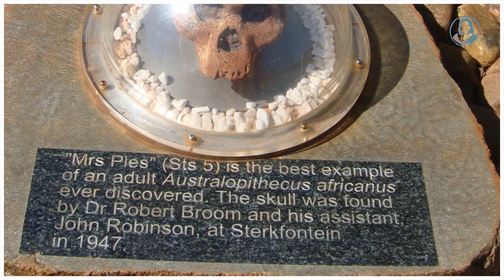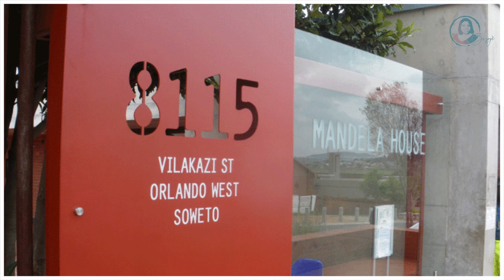Some interesting facts about Johannesburg | Are you visiting Johannesburg| Living in South Africa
Hi Guys,

How are you all doing? it's been a very long while.
Please expect some delays in my videos due to other commitments, most especially studies.

In this video, I spoke about some interesting facts about Johannesburg, some you may know and some may be new to you. Gauteng is one of the nine provinces of South Africa, situated on the Highveld, it is the smallest province in South Africa.

There are lots of interesting things to know about Joburg, some I did not mention but like the botanical gardens, Lion & Safari Park, the  Apartheid Museum and so on... there is so much the province has to offer.

Be sure to engage in the comment section, what else will you add to the list?

Stay blessed!
Cheers